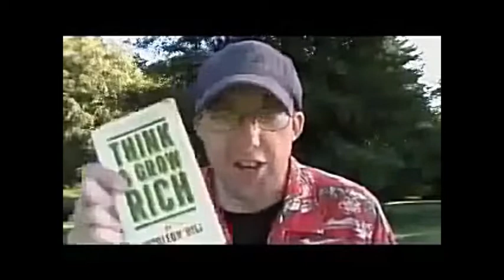Responding to Christ Bravo 2 (PATREON 2 WEEK PREVIEW)